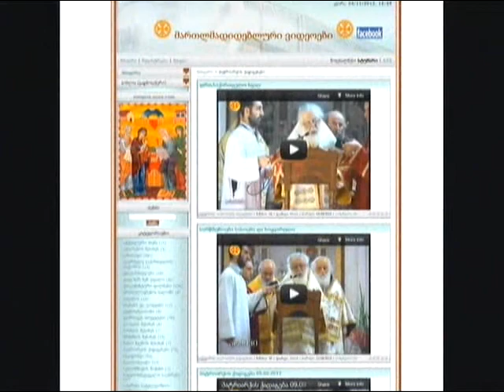მეუფე იაკობის ქადაგება 06.05.2013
meufe iakobis qadageba 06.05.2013 სამების საპატრიარქო ტაძარი მეუფე იაკობის ქადაგება 6 მაისი 2013 წელი